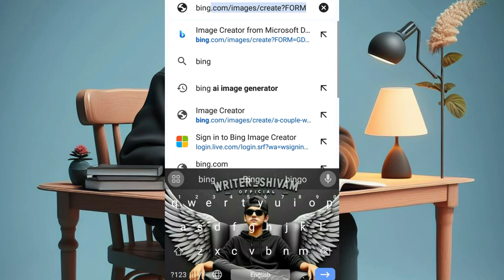Study T-Shirt Name Video Editing | Exam Ai Photo Editing | Bing Ai Image Creator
YOUR QUERIES...
study t-shirt name video editing,
study t-shirt name ai photo editing,
study ai photo editing,
study video editing,
study ai photo kaise banaye,
exam ai photo editing,
exam t-shirt name video editing,
exam t-shirt name video kaise banaye,
exam video editing,
microsoft bing,
bing ai
Bing ai
Bing Create
bing image creator photo generator how to do
how to create bing image creator account
hina ann photo editing
bing ai
Ai Photo Aor Video Kaise Banaye
ai Photo Editing Free
Ai Photo Editing Free Mobile
Mobile Se Ai Photo Kaise Banaye
Mobile Phone Se Ai Photo Editing Kaise Kare
Ai Photo Editing App
Ai Login Problem
Ai Login Problem Error
Ai Login Problem Solve

From - Uttarpradesh ( India )